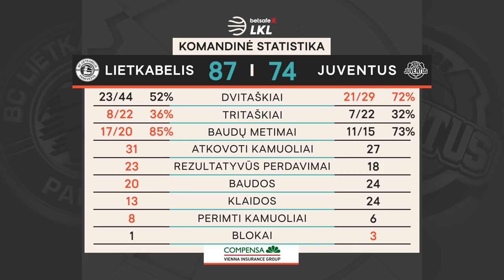„Betsafe–LKL“ rungtynių apžvalga: „Lietkabelis“ - „Juventus“ [2021-06-01]